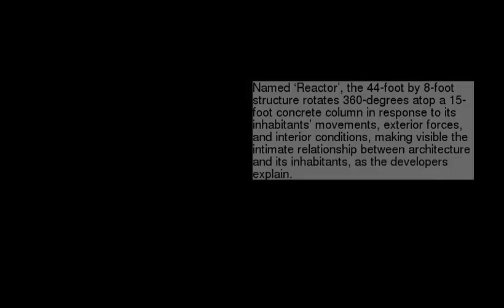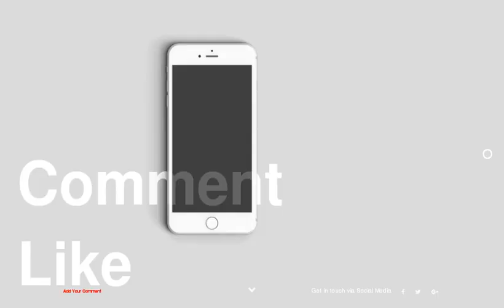Modern House Spins and Tilts as Part of Performance Architecture Project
1 :
2 :
3 :